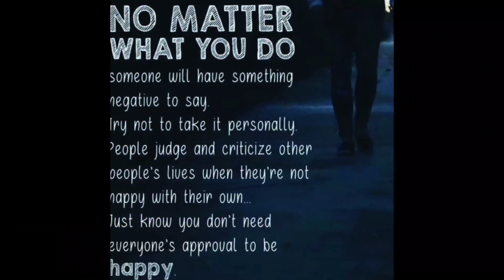20 year old Youtuber Timothy Wilks Shot dead during a Prank Gone Wrong in Tennessee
🙋‍♂️🙋‍♂️🙋‍♂️🙋‍♂️Welcome to "Klarissica Says It All " YouTube Channel 🙋‍♂️🙋‍♂️🙋‍♂️🙋‍♂️

20 year old Youtuber Timothy Wilks Shot dead during a Prank Gone Wrong in Tennessee! This is a must watch to the VERY END video. Can you imagine being robbed and then finding out it was all a prank? People will do anything for views and clout.. Sad R.I.P Timothy Wilks

3. Share a video to one of your social media platforms either by a feed post, story or dm.
( If you need help on how to share directly from youtube to othe social media platforms, then click this

Please take screenshots showing proof of all of the requirements needed to enter this 3k GIVEAWAY and dm them to me on Instagram @klarissicasays or email them to